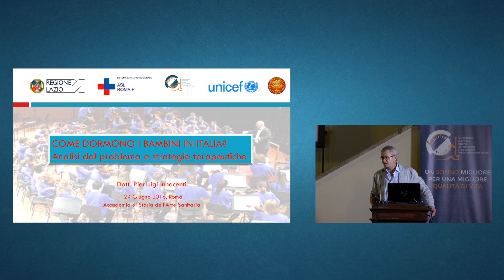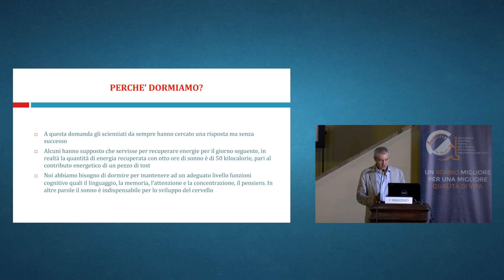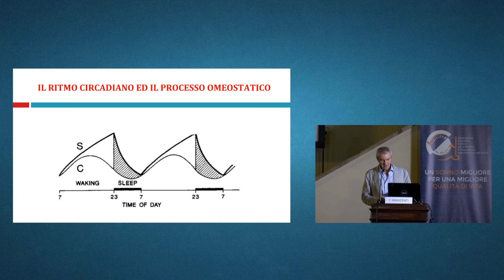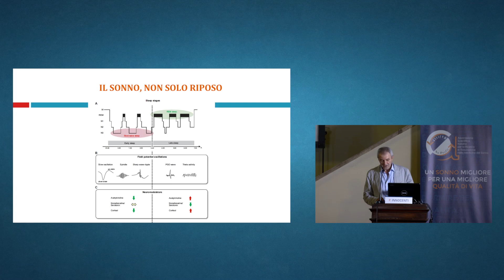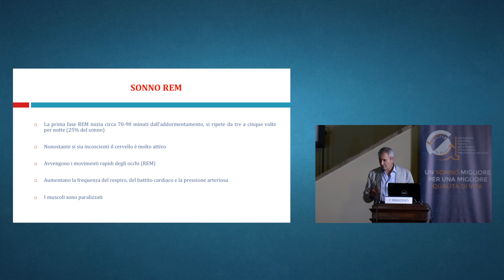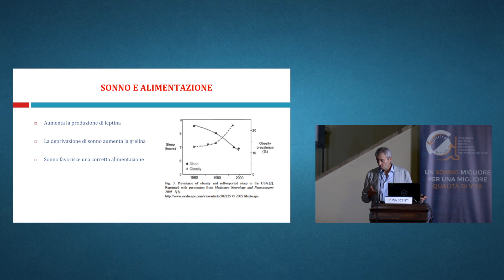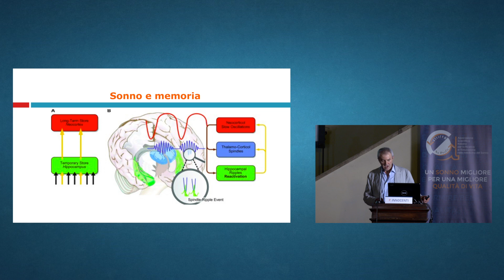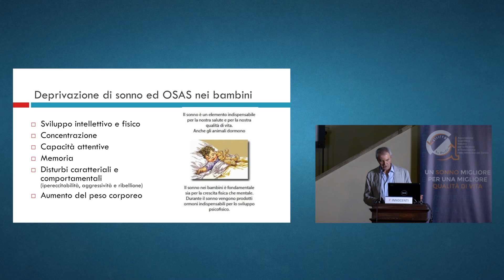Dott. Pierluigi INNOCENTI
Convegno Accademia dell'Arte Sanitaria
Lungotevere in Sassia
Roma del 24 giugno 2016
"Come dormono i bambini in Italia?"